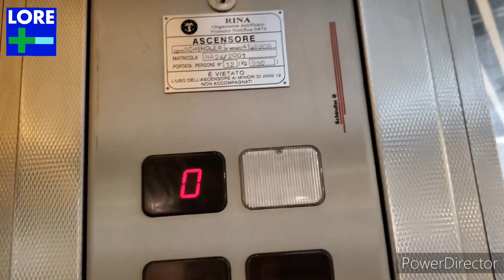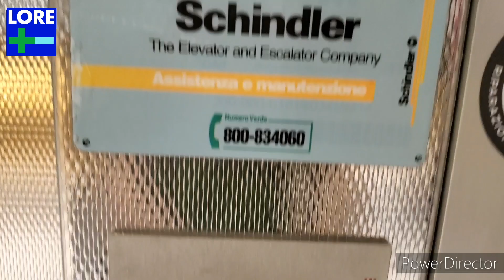LOREVATOR: Food Hall Napoli - 2001 Schindler | LORE ➕️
🇮🇹  ITALIANO

Dedico questo video a tutti gli appassionati

📍 Posizione:
Piazza Giuseppe Garibaldi 333, Vicaria-San Lorenzo, 80142 Napoli (Italia)

Informazioni di LoreVator:

- Fabbricante: Schindler AG
- Installatore: Schindler S.p.A.
- Marca: Schindler
- Mantenuto da: Schindler S.p.A.
- Azionamento: Oleodinamico
- Numero di Impianto: 4125908
- Numero di Matricola: NA24/2001
- Capacità: 12 Persone o 950 kg
- Anno: 2001
- Fermate: 2 = 0 1
- Pulsanti: DMG B3 Personalizzati (non B6)

📷 Fotocamera/Telefono: Samsung Galaxy S10 Plus

🇬🇧  ENGLISH

I dedicate this video to all the enthusiasts

📍 Location:
333 Giuseppe Garibaldi Square, Vicaria-San Lorenzo, 80142 Naples (Italy)

Informations of LoreVator:

- Manufacturer: Schindler AG
- Installer: Schindler S.p.A.
- Brand: Schindler
- Maintained by: Schindler S.p.A.
- Drive: Hydraulic
- Plant Number: 4125908
- Serial Number: NA24/2001
- Capacity: 12 Persons or 950 kg
- Year: 2001
- Stops: 2 = 0 1
- Buttons: Custom DMG B3 (not B6)

📷 Camera/Phone: Samsung Galaxy S10 Plus

🇲🇫 FRANÇAISE

Je dédie cette vidéo à tous les passionnés

📍 Emplacement:
333 Place Giuseppe Garibaldi, Vicaria-San Lorenzo, 80142 Naples (Italie)

Informations de LoreVator:

- Fabricant: Schindler AG
- Installateur: Schindler S.p.A.
- Marque: Schindler
- Maintenu par: Schindler S.p.A.
- Conduire: Hydraulique
- Num. de Plante: 4125908
- Num. de Badge: NA24/2001
- Capacité: 12 Personnes ou 950 kg
- Année: 2001
- Arrêts: 2 = 0 1
- Boutons: Starret B3 Personnalisés (pas B6)

📷 Caméra/Téléphone: Samsung Galaxy S10 Plus

is from/è di Pizzica MM Original/Group - Since 2002

Pizzica MM Original

Tutti i diritti creativi e riservati/All creative rights reserved